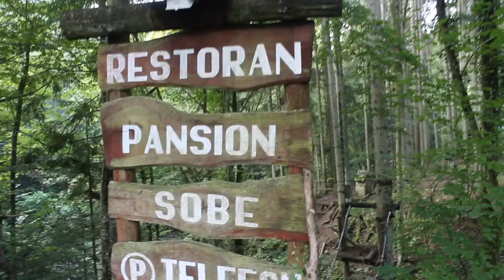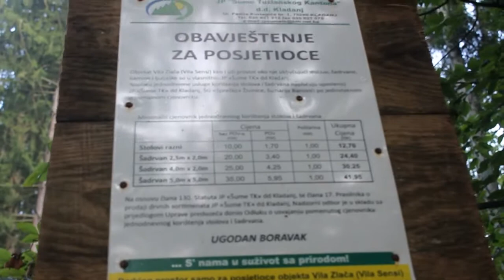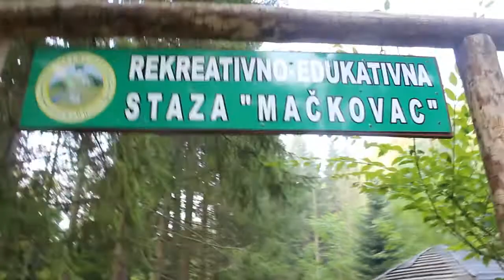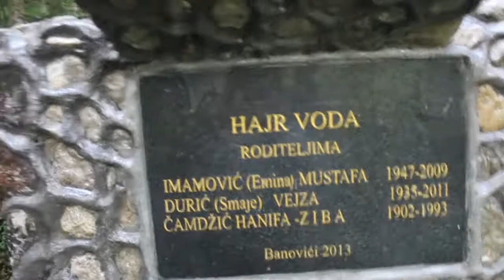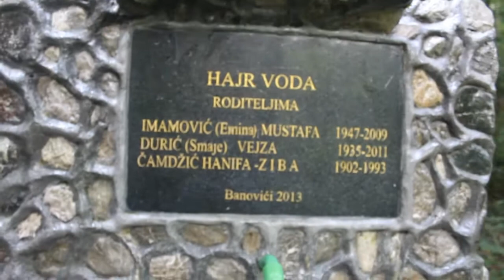Zlača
u ovom video zapisu pokazujem obilazak rekreativno-edukativne staze - mačkovac. stazu sam prešao za oko pola sata normalnim hodom. staza je veoma dobro uređena. obilazak sam vršio upravo poslije velikih i kratkotrajnih padavina. staza je veoma dobro podnijela, nije bilo barice na cijeloj stazi. nosio sam bijele patike i po završetku obilaska patike se nisu niti malo isprljale. ponavljam da sam naziv staze, za sada, nije baš u redu, jer nisam ništa naučio dok sam hodao stazom. a da su bili prelijepi panoi pored staze, na primjer preko puta, ili pored svake klupe, onda bi se staza mogla i zvati edukativna. ovako je više primjeren klasični naziv sportsko- rekreativna staza.